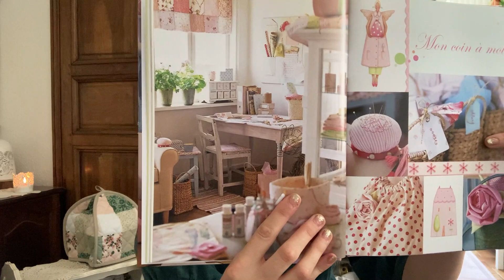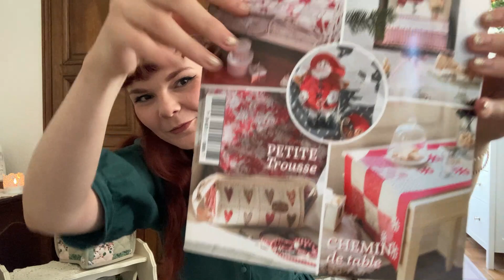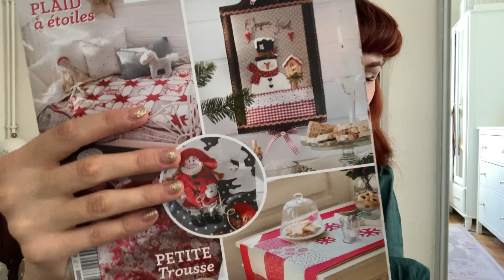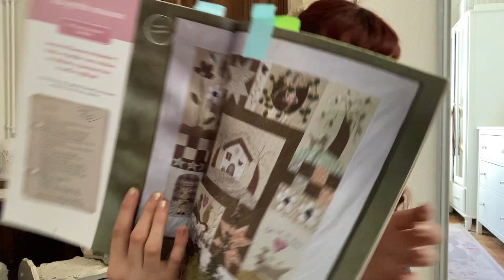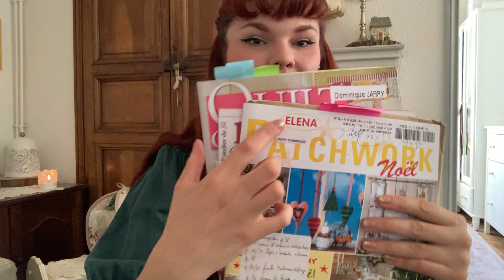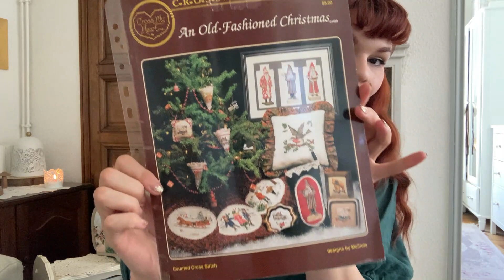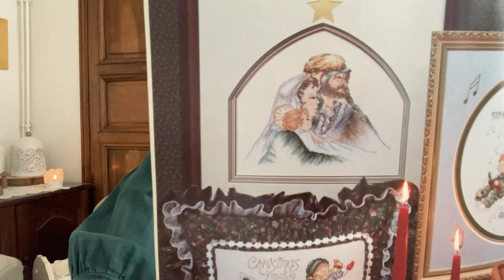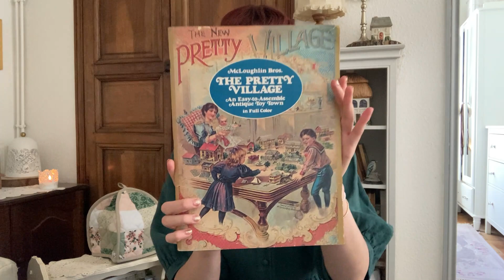Trouvailles chinées, Valensole, et blabla autour d'un thé ♡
Bienvenue sur une nouvelle vidéo Tea time ! faite chauffer votre bouilloire, et rejoignez moi autour d'un thé pour discuter entre amis. ♡ Dans cette vidéo, je vous montre mes dernières trouvailles chinées, et discute avec vous de la seconde main, et de mes coups de cœur ... Je suis vraiment heureuse que vous soyez au rendez-vous ! ♡

Anouchka ♡

♡ Créateurs cités dans la vidéo : ♡

Jusqu'à la prochaine fois, prenez soin de vous. Bisous ! ♡